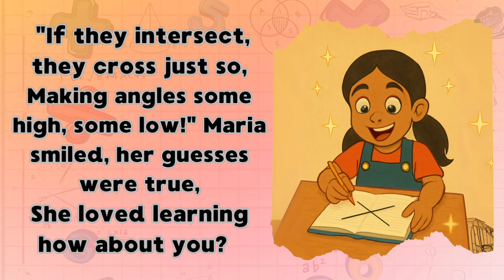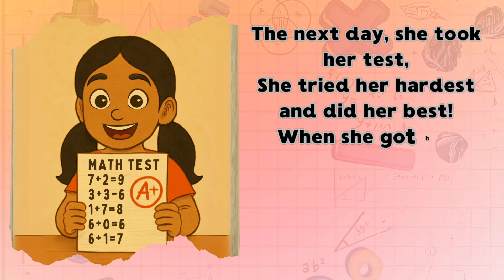Maria and Her Math Class (English 3 Quarter 1 Week 4)